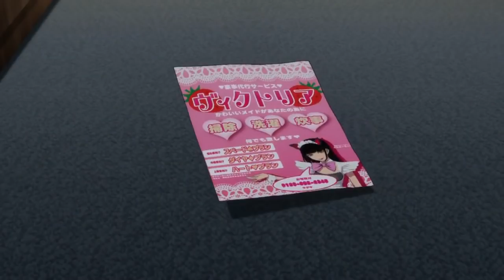Persona 5 YTP: You are Purse Owner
most of these are unfunny moments and yes i haven't made something not danganronpa related in a long time.